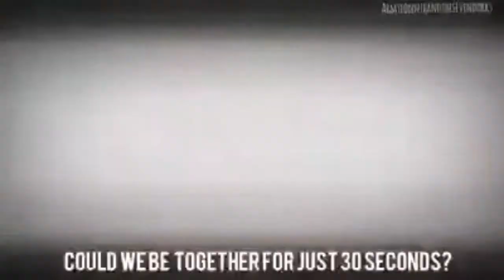ARMY's cant resist this video/BTS edition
I KNOW'-'